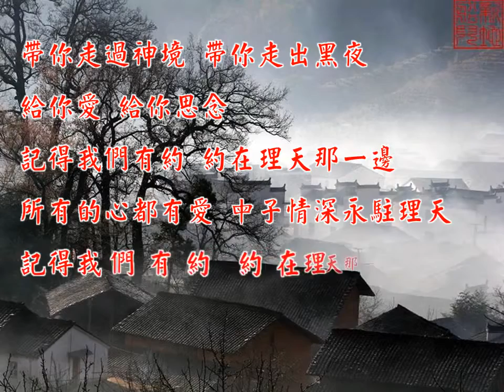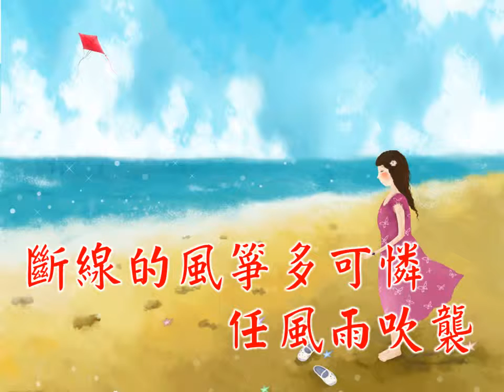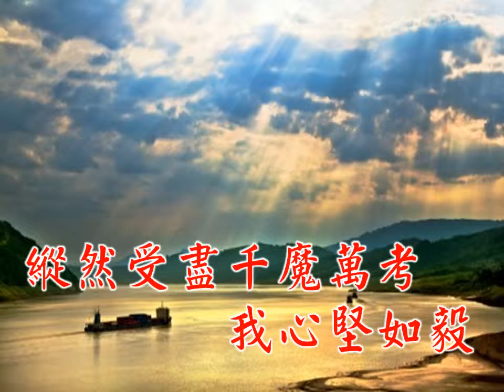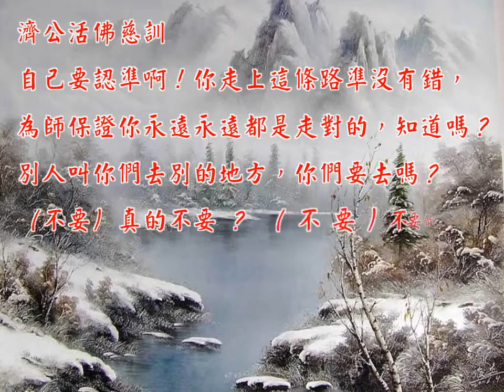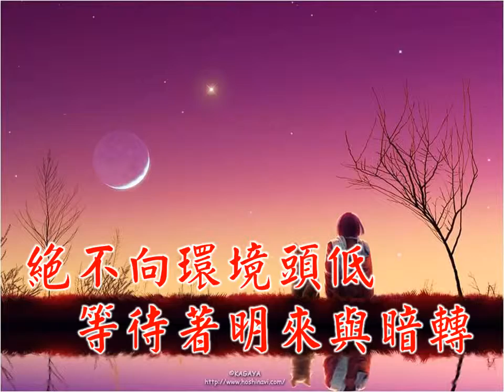國語善歌 仙 塵 客 旅 天上調 活佛師尊慈訓